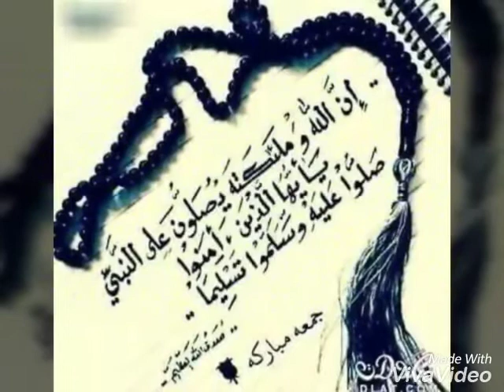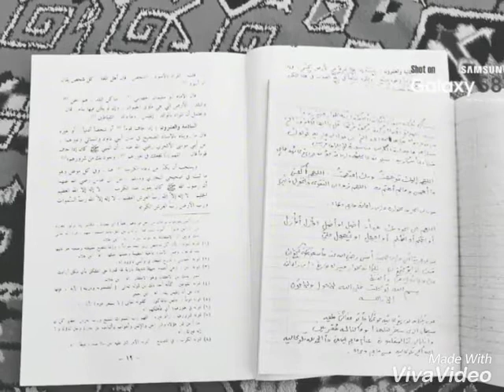Surat cinta untukmu ya rosululloh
Nabi muhammad
Surat cinta

ayfaltv ayfal tv